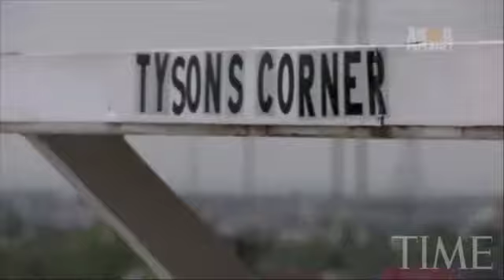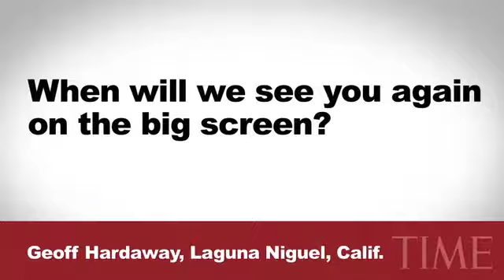Booking Mike Tyson Speaker Appearances - Mike Tyson Speaking Engagements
One of the leading athlete booking agencies and motivational speakers bureaus in the country, AthletePromotions assists corporations in finding Mike Tyson's agent, speaker bureau, business manager and representation, contacting Mike Tyson's management company, marketing company, assistant, PR Firm and publicist, booking Mike Tyson speaker appearances, personal appearances, view past Mike Tyson speaking engagements, hiring Mike Tyson for endorsements and book Mike Tyson autograph signings. Search for Mike Tyson's contract info, official website and foundation, find Mike Tyson's email address and Mike Tyson's phone number and hire Mike Tyson for speaking engagements, as a keynote presenter or special event host. Read information about Mike Tyson's biography, achievements, statistics, accomplishment and appearance booking fees. We are an athlete booking agency and sports marketing agency that also hires Mike Tyson for corporate event appearances, celebrity golf tournaments, tradeshows, conventions, store grand openings, licensing deals, print advertising and television commercials. Our booking agents specialize in finding the fees, price and costs to hire Mike Tyson for your next event. or follow Mike Tyson's Twitter account.